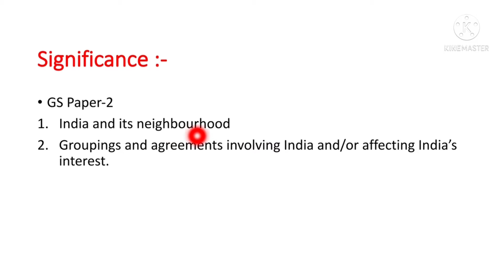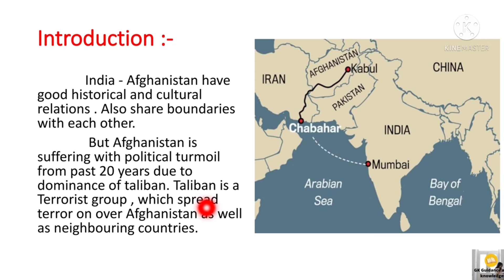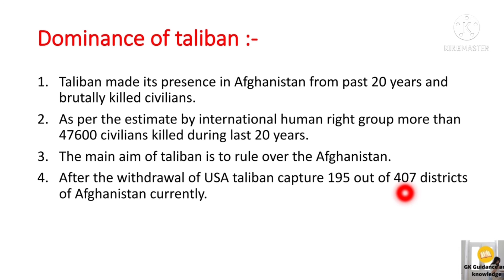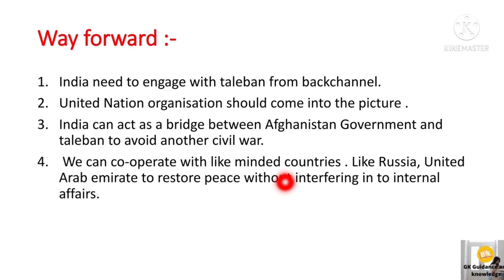GS Paper-2 Impact of Taliban dominance in Afghanistan on India in Hindi for upsc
Hey guys
Our today's topic is GS Paper-2 Impact of Taliban dominance in Afghanistan on India in Hindi for upsc in English full details about this topic is available in this video.
you can watch videos on this channel everyday in Hindi as well as in English for answer writing in UPSC, state PCS , EPFO , CAPF Assistant Commandmentand and any exam where current affairs and answer writing is asked you can easily connect with me and if you have any queries feel free to ask in the comment section.

UPSC
UPSC IAS Syllabus
UPSC Syllabus
UPSC Online
UPSC Exam
UPSC CSE 2021
Civil Preparation
UPSC Preparation
UPSC Motivation
Crack IAS
Crack UPSC
UPSC EPFO
EPFO 2021